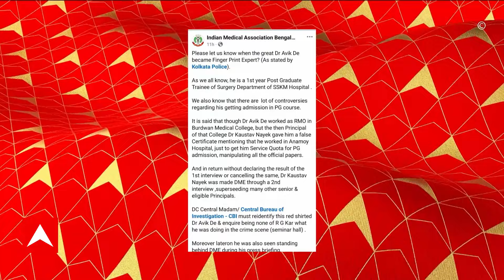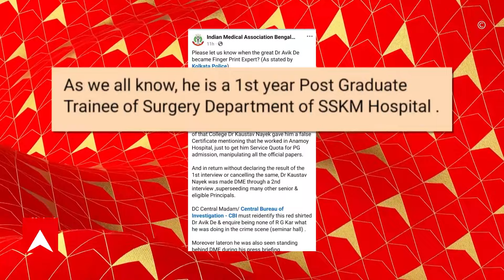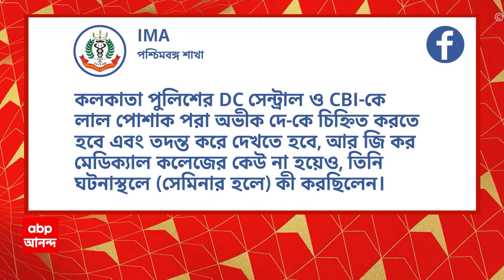RG Kar News: আর জি করের সেমিনার রুম ঘিরে বাড়ছে রহস্য, ঘটনার দিন কারা ছিলেন? ABP Ananda Live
ABP Ananda Live: পুলিশের দেখানো ছবিতে লাল জামা পরা ব্যক্তির পরিচয় ঘিরে রহস্য। পুলিশের দাবি খারিজ IMA রাজ্য শাখার, SSKM-এর চিকিৎসক বলে দাবি। লাল জামা পরা ব্যক্তি ফিঙ্গার প্রিন্ট বিশেষজ্ঞ বলে দাবি লালবাজারের। লাল জামা পরা ব্যক্তি SSKM-এর PGT অভীক দে, পাল্টা দাবি IMA বেঙ্গলের। পড়ুয়াদের লেখা গ্রাফিতির উপরে সিভিক ভলান্টিয়ারের বাইক। তড়িঘড়ি সরাল পুলিশ। তুমুল বিক্ষোভ। অভিযুক্ত সিভিক ও ট্রাফিক সার্জেন্টের বিরুদ্ধে FIR। অবরোধ তুললেন প্রতিবাদীরা। আর জি কর কাণ্ডের প্রতিবাদে বিটি রোডে প্রতিবাদ। প্রতিবাদে রবীন্দ্রভারতী বিশ্ববিদ্যালয়ের পড়ুয়া ও প্রাক্তনীরা। অভিযোগ, প্রতিবাদীদের মধ্যে ঢুকে যায় এক সিভিক ভলান্টিয়ার। ওই সিভিক ভলান্টিয়ার মত্ত অবস্থায় ছিল, অভিযোগ বিক্ষোভকারীদের। অভিযোগ, ওই সিভিক ভলান্টিয়ারকে তড়িঘড়ি সরিয়ে নিয়ে যায় পুলিশ। এর প্রতিবাদে সিঁথি মোড়ে অবস্থান কর্মসূচি পড়ুয়া ও প্রাক্তনীদের। 'দু-একজন সিভিক ভলান্টিয়ার খারাপ হতে পারে', বললেন ফিরহাদ হাকিম। খবর প্রকাশ্যে আসার আগেই সিভিক ভলান্টিয়ার গ্রেফতার হয়েছে এবং কাজ থেকে বাদ দেওয়া হয়েছে। ফলে স্বাভাবিকভাবে সরকার কিন্তু সরকারের তরফ থেকে যা অ্যাকশন নেওয়ার একটা ঘটনা সামনে আসার পর যেটুকু হওয়া দরকার তা করেছে', মন্তব্য দেবাংশুর। ABP Ananda Live

 / abpanandatv